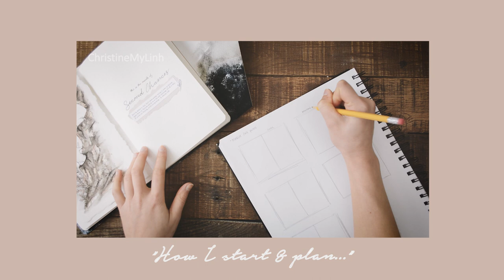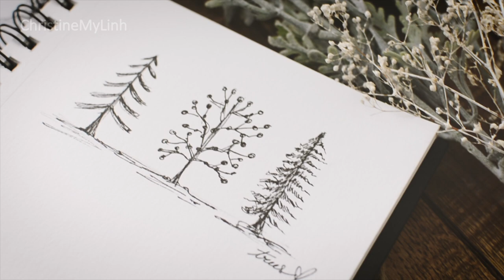How to Draw Mountains and Trees | Doodle with me!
A simple and easy tutorial to help you draw mountains and trees for your bullet journal or any other project you’re working on! Plus a few tips about creating shadow! So doodle with me and enjoy!

+ Supplies
Canson Mixed Media Sketchbook
Gelly Roll Copper
Kneaded Eraser
Pigma Micron Pens 05

+ Equipment
Nikon D5200 with 18-55mm lens
Nikon 35mm lens

+ Music
Kev Rowe - A Great Calm